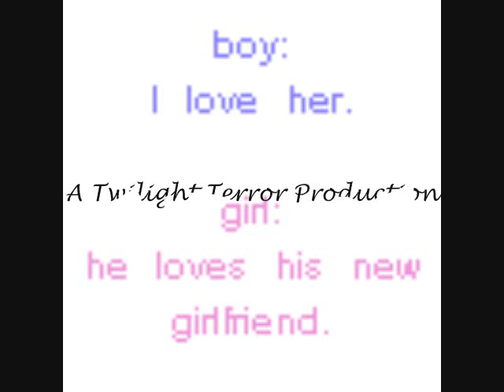Cerberus' Word~Its Tearing Up My Heart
Bored and figured what the hell hope you like it